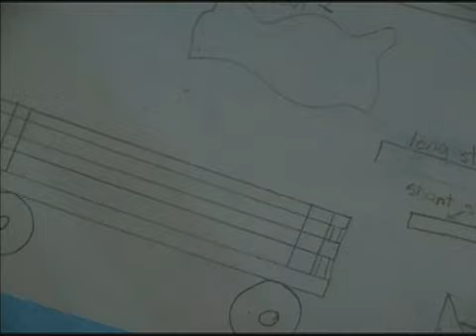Niña Inventora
Feature story on a kid inventor for Telemundo's newscast in Houston.